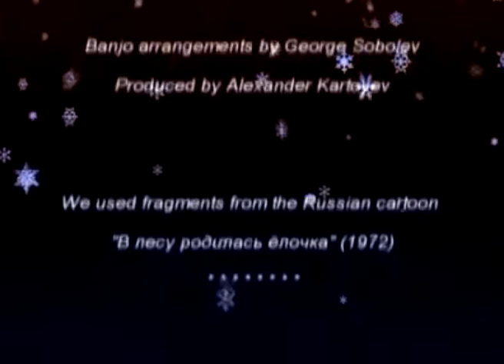"В лесу родилась ёлочка". Banjo & Guitar.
Janna Kim & Alex Kartoev. Хит на все времена. "Союзмультфильм-1972г."